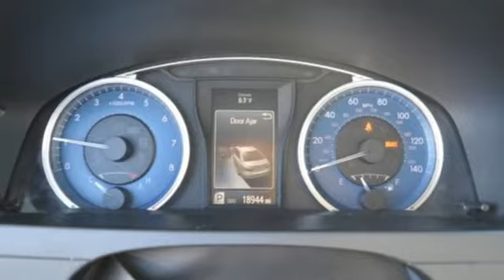2017 Toyota Camry Oxnard CA Ventura, CA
Year: 2017
Make: Toyota
Model: Camry
Trim: LE
Engine: 4 Cyl. 2.5 L
Transmission: Automatic
Color: White
Mileage: 18854
Stock #: N18329P
VIN: 4T1BF1FK1HU396882
CARFAX One-Owner. White 2017 Toyota Camry LE FWD 6-Speed Automatic 2.5L I4 SMPI DOHC24/33 City/Highway MPGAwards:* 2017 KBB.com 10 Best Sedans Under $25,000 * 2017 KBB.com 10 Most Comfortable Cars Under $30,000 * 2017 KBB.com 10 Most Awarded Brands * 2017 KBB.com Best Resale Value Awards

At Team Nissan, we believe that our success is due to how we treat our guests. A quality oriented, full service automotive dealership, Team Nissan is proud to be The Largest Volume Nissan Dealer of the Tri --Counties* because we are committed to owner loyalty and provide the resources to completely satisfy our guests needs. Here at Team Nissan, the success of our team hinges on respect, honesty and integrity. Whether it may be for sales or service we want our customers to experience the difference that only happens when you work with the best. *Source: Nissan North America
Address: